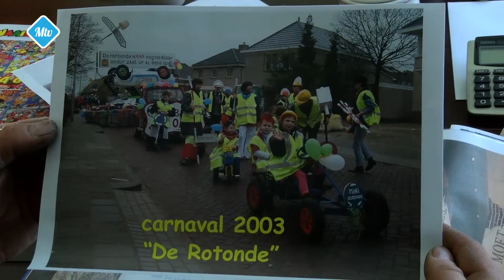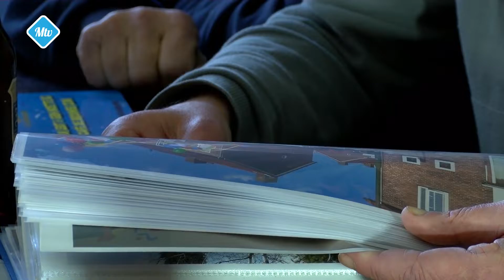Tot de volgende optocht - 1147 2022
🕖 Uitzendtijden op Ziggo kanaal 43 (Midden-Brabant) of 48 (Noordoost-Brabant), Trined kanaal 513 en KPN kan. 1498:

📻Ook kunt u op zondag onze wekelijkse radio uitzending tussen 10.00u. en 12.00u. beluisteren via Ziggo (918/925), Trined (899) of KPN (1198) of